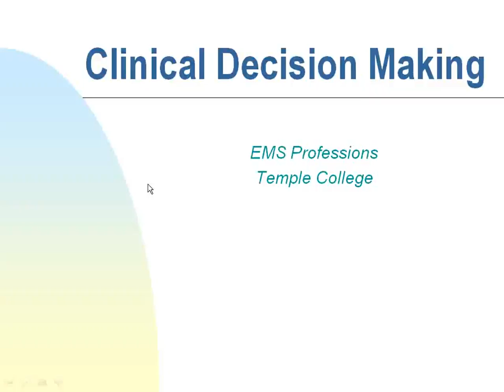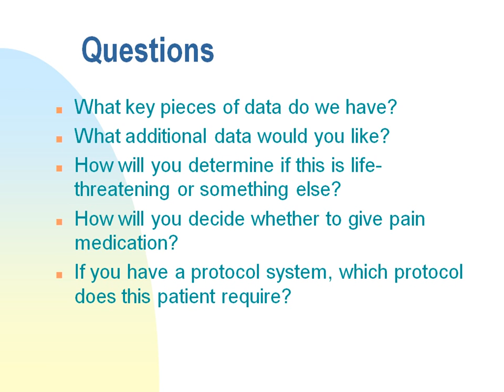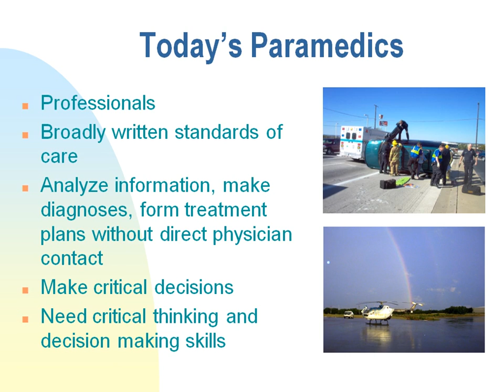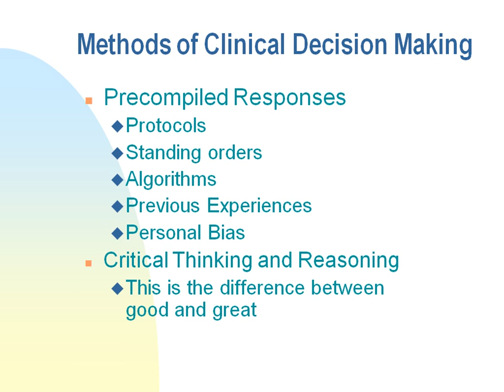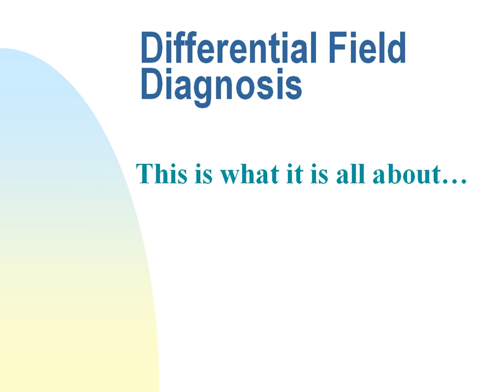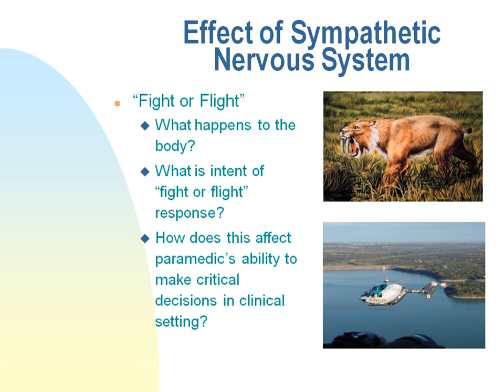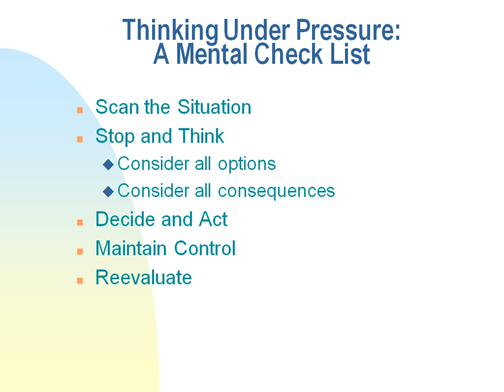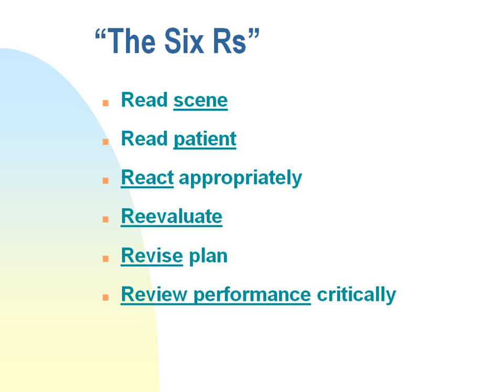clinical decision making